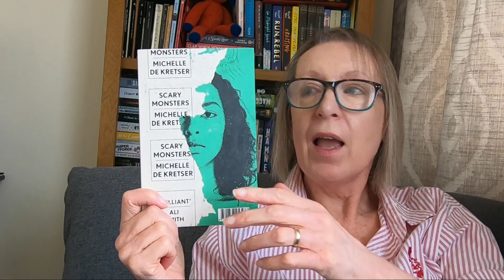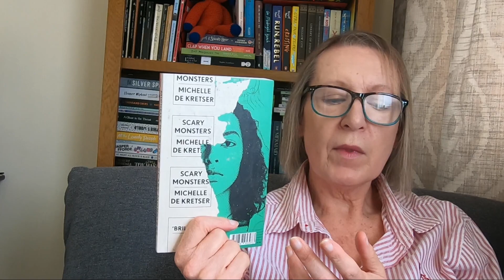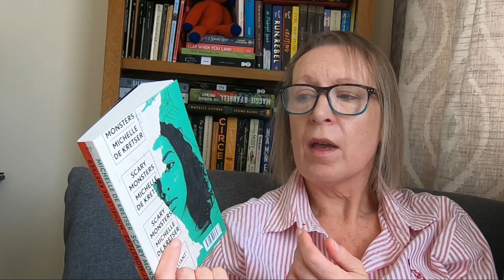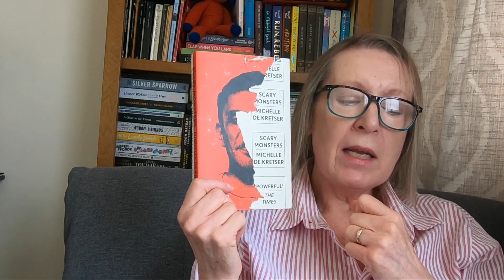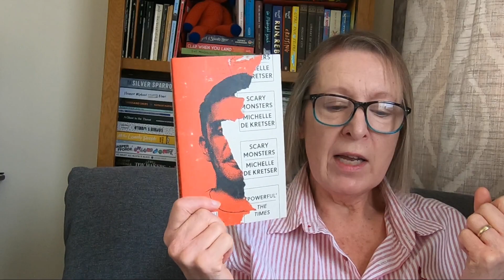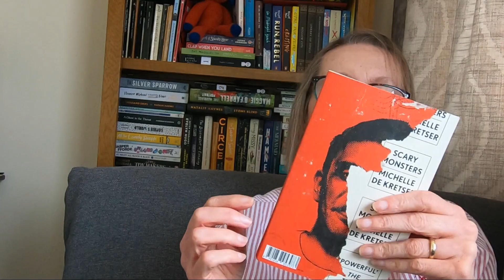Scary Monsters by Michelle de Kretser - so chilling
The winner of the Rathbones Folio Fiction Prize and this is almost two novels in one. I found Lyle's story so chilling.